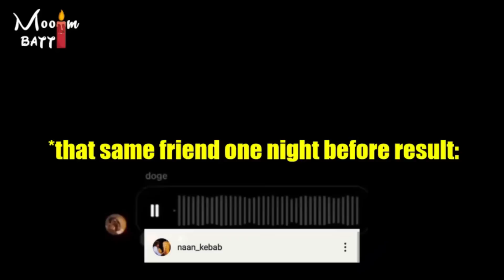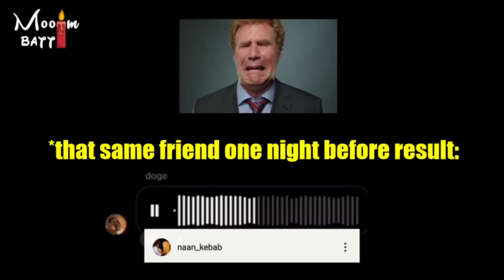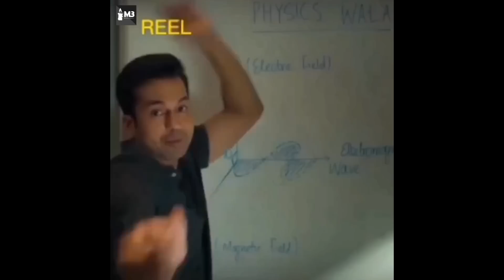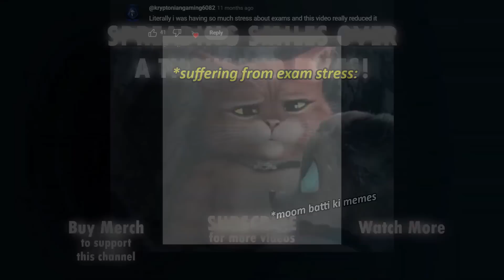memes I made instead of studying for Exams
Get ready for a laughter riot as we dive into the world of exam stress with our latest video, 'Exam Season Memes That Every Pakistani Student Will Relate To'! This video is a hilarious compilation of exam memes, specially curated for Pakistani students who are battling the stress of examinations.

From late-night study sessions to last-minute revisions, we've covered every aspect of the exam season that you'll surely relate to. Whether you're a student in Karachi, Lahore, Islamabad or anywhere else in Pakistan, you'll find these memes strikingly familiar.

Audio Credits, Please check them out too!